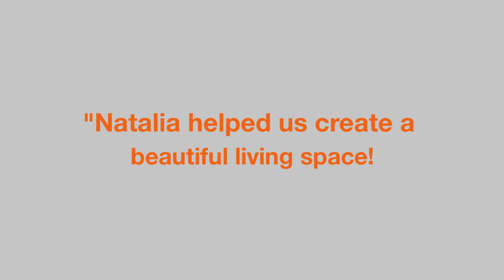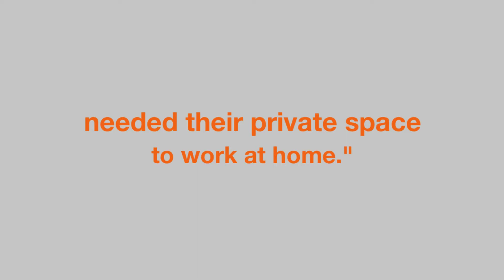Let Natalia Neverko Design, Inc Turn Your Ideas and Concepts Into Reality!!!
Natalia Neverko Design, (NND, Inc) is a high-end full-service architectural interior and interior design company with European attributes, that delivers locally sensitive design. For over a decade we’ve been providing unique, innovative high-end exterior and interior design individually tailored to our clients’ personality and specific needs. Our mission is to transform a client’s dreams into a truly unique reality.

From questions and concerns to new project ideas, we will respond to you with our thoughts!

Best Interior Design in Miami FL
Miami FL Best Interior Design
Interior Design in Miami FL
Interior Design near Miami FL
Best Interior Design Miami FL